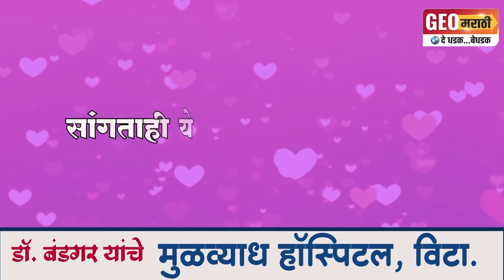घाडगेवाडीच्या डोंगराला भीषण आग; विट्यातून दर्शन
डोंगर माथ्यावर लागलेली आग विझवणे अशक्य